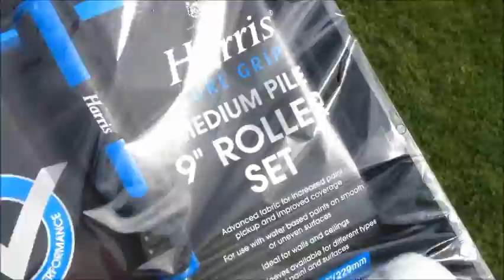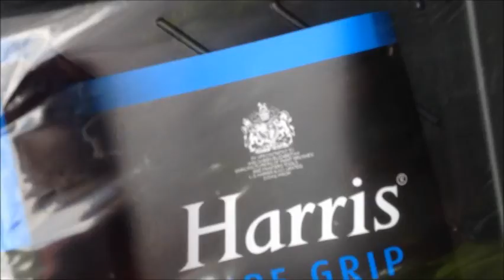false economy, squirrel behaviour and first mirror carp